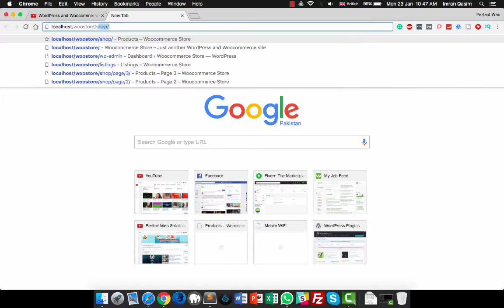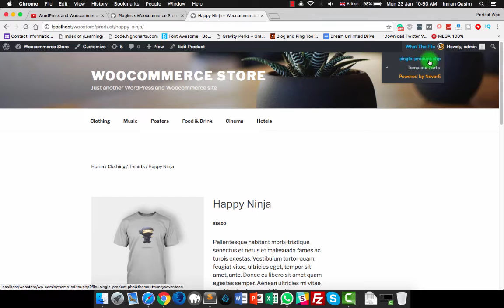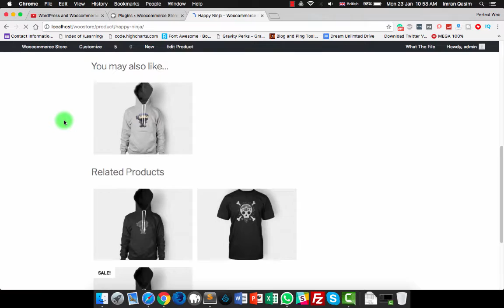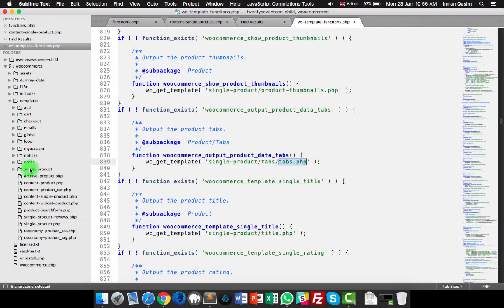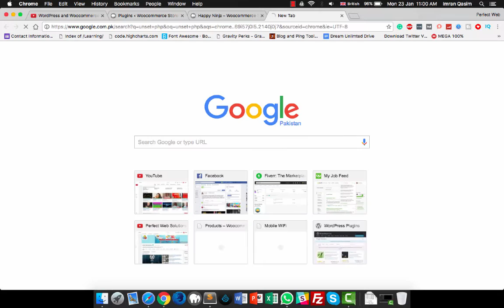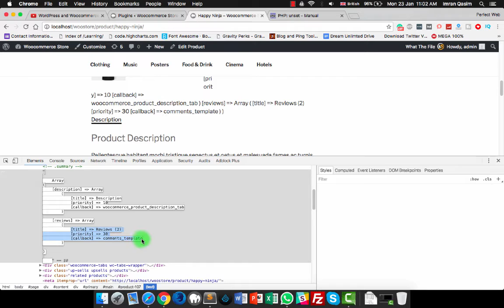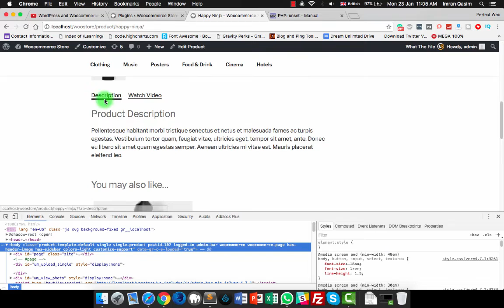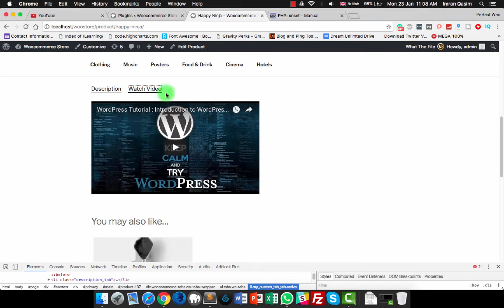Woocommerce Advanced Tutorial : How to Customise TABS on Woocommerce Single Product Page Using Hooks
Hello Friends,
Welcome to Woocommerce Advanced Tutorial by perfect web solutions.

In this video tutorials, I'm going to explain how you can manipulate Data Tabs available on the Woocommerce Single Product Page. i have explained everything by following the code rather then searching on internet about how to do things so if you have code in hand for Woocommerce and you think you are good in PHP then you can easily manipulate the code using Hooks and without modifying the original Code or Function which will helps at the end that you can easily update woo-commerce to it's the latest version .
you will learn the correct way of removing or adding data tabs on Woocommerce Single Product Page.